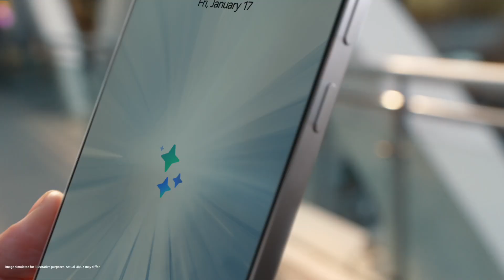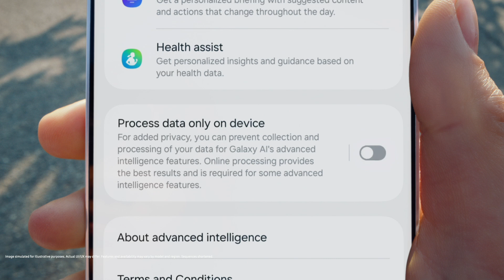Privacy on Galaxy AI | Samsung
The new human-like Galaxy AI provides a personalized experience and seamlessly integrates into your everyday life. No matter how advanced technology becomes, our commitment to privacy stays firm. With the evolved Galaxy privacy protection, explore the exciting new possibilities with Galaxy AI, knowing that your data remains yours. Know more

00:00 Intro
00:38 Personal Data Engine
00:54 Knox Matrix